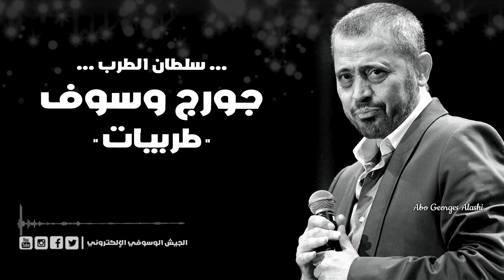جورج وسوف عيون القلب + ليل العاشقين